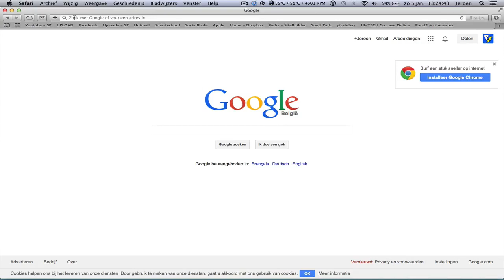Pokémon Generations for MAC + Download ( EASY ) - V.8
Version 8
V.8

THANKS TO:
The Porting Team

WHATS' THIS VIDEO ABOUT?
Pokemon Generations V.8 MAC Download & Installation MAC OS X 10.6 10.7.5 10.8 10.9 Mavericks Easy Tutorial Free Step by step